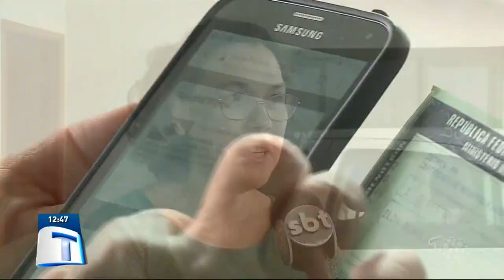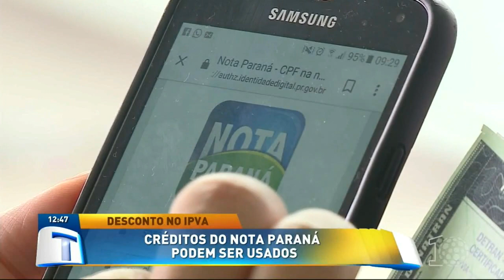Créditos do Nota Paraná podem ser usados para desconto no IPVA - Tribuna da Massa (01/11/18)